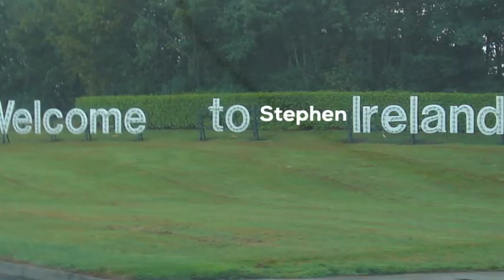Stephen Ireland - The Man From Ireland